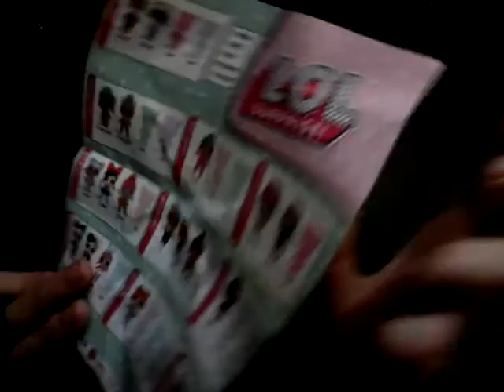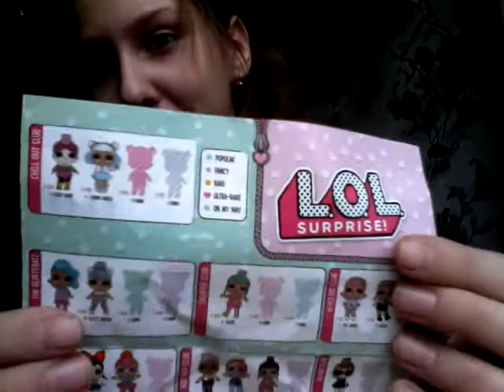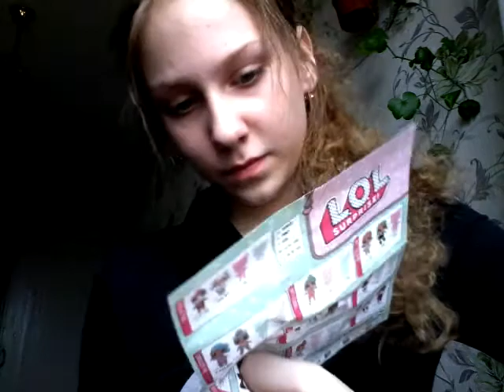Распаковка шара L.O.L золотая серия , подделка!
В этом видео я распакую шар ЛОЛ, золотую серию , но увы это подделка